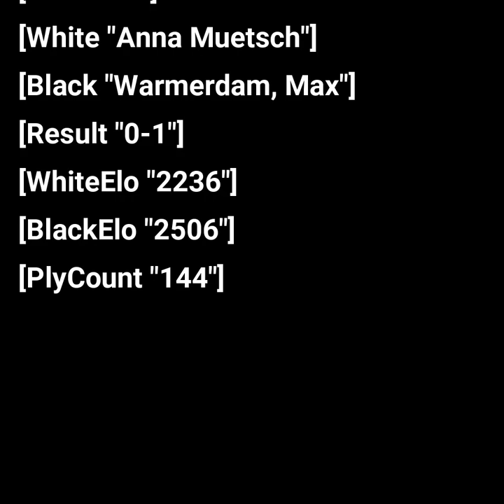Queen Sac on 11th Move | Queen vs Two Bishops Ending | Vergani Cup 2021